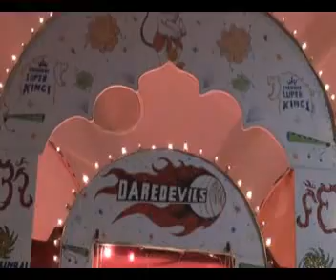Hindola Utsav 2010